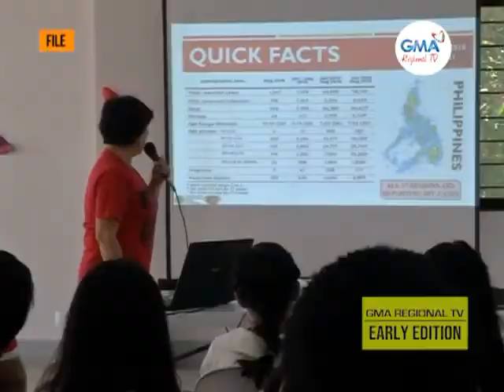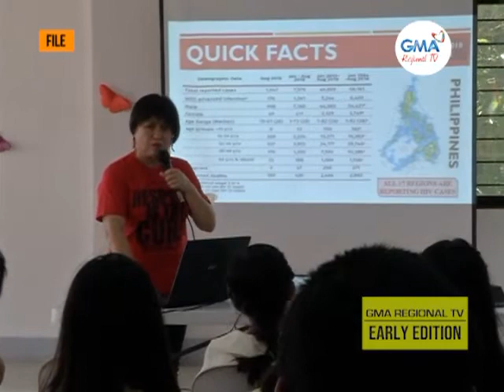GMA Regional TV Early Edition: World AIDS Day, Ginadumdum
Sa pagdumdum sa World AIDS Day, mga kaso sang HIV sa Western Visayas aton tutukan. Mga nagakadapat ubrahon sang nagadala sang sintomas sang HIV kag kon diin sila pwede magpadulong para mabuligan, hibaluon ta upod kanday Roberto Figuracion, Jr., Rajah Community Center Officer.